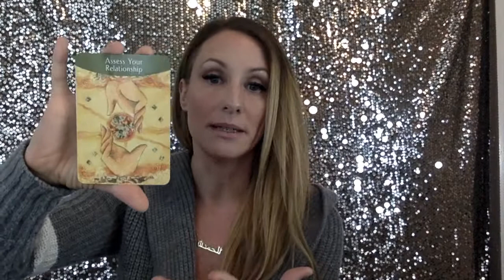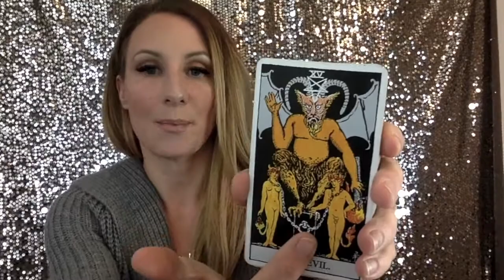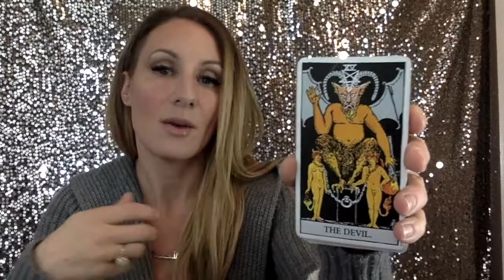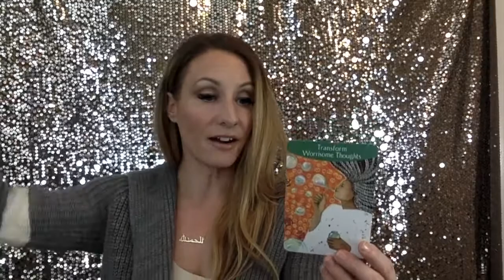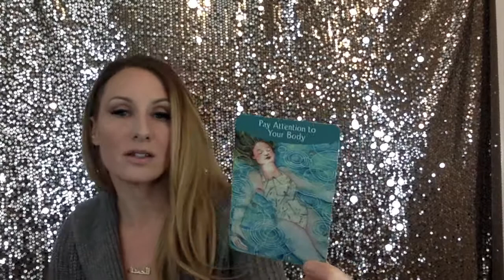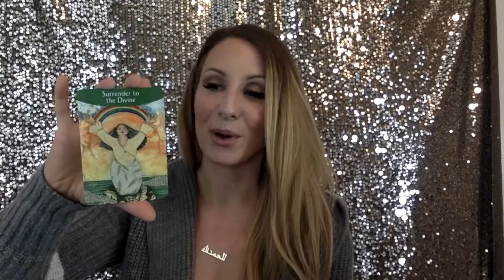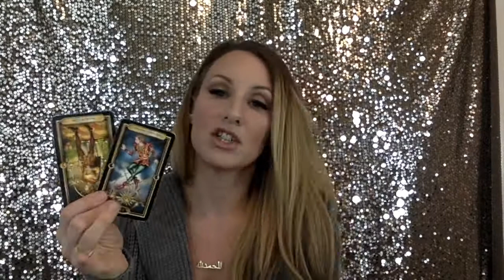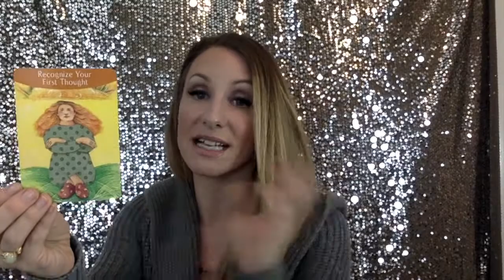Capricorn Tarot February- Be Open! Eliminate Your Blockages!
Capricorn, Eliminate your blockages to receiving the gifts the Universe wants to give you in February!

Here's your Crystal of the Month Links to help you clear away those blockages and your fear